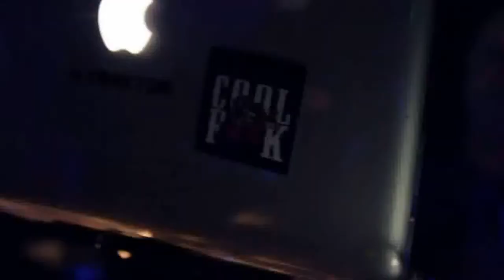Roger Zabrodave Moon Rocket Ton Regard - Eclaire Ma Vie Remix '13